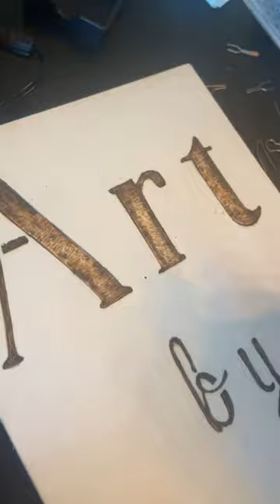Pyrography woodworking woodburning pyrographyart art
Pyrography is wood burning, I'm making a sign for my up coming Art show